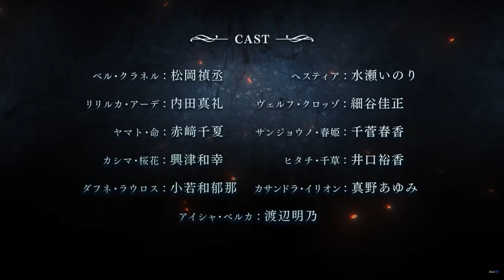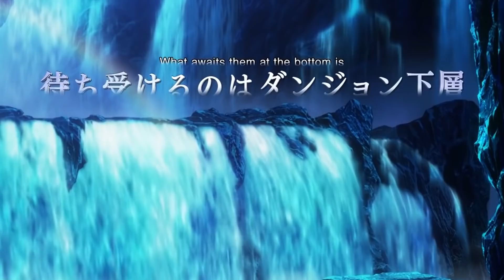COMENTANDO SOBRE O TRAILER DA 4ª TEMPORADA DE DANMACHI!!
Semana passada saiu o trailer da 4ª Temporada de Dungeon ni Deai, embora tenha sido um trailer Premade infelizmente, mas o que esse trailer nos diz? Eu estou aqui para te dizer isso, o que esse trailer nos diz e como está a temporada nesse momento.

Música de fundo: Peritune - sakuya2

Obra: Dungeon ni deai wo motomeru no wa machigatteiru darou ka?

Todas as imagens usadas no vídeo são tiradas do google imagens, da fandom ou do próprio episódio, se sua arte apareceu aqui, entre em contato comigo pelo instagram ou e-mail para ter o crédito atribuído.